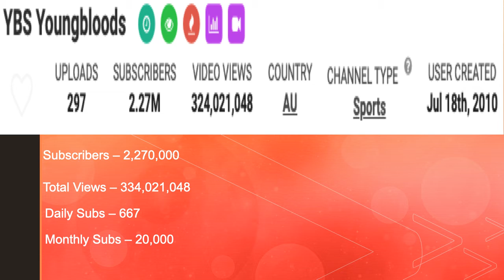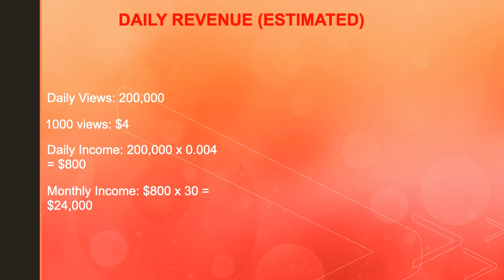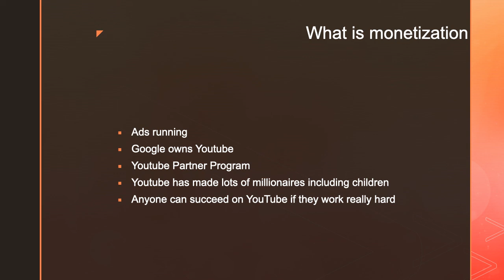How much YBS Youngbloods makes on Youtube